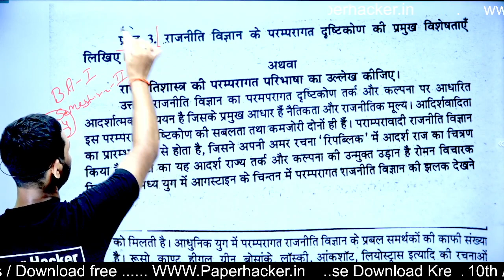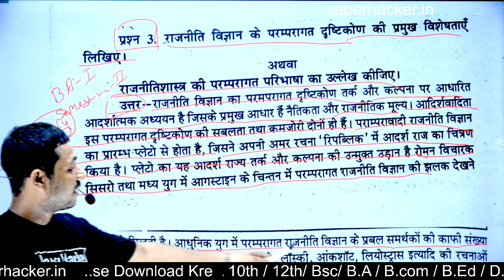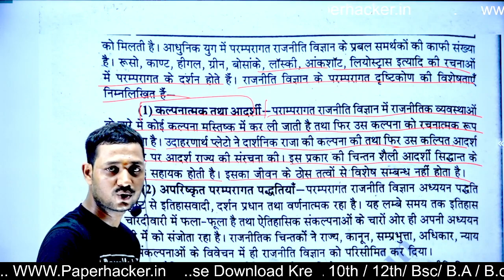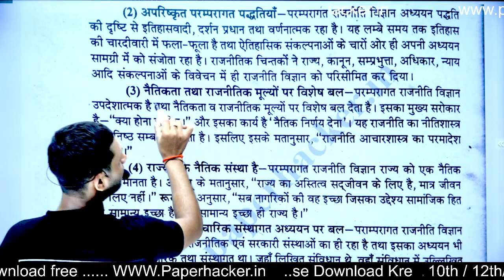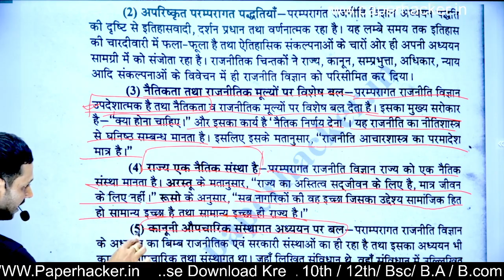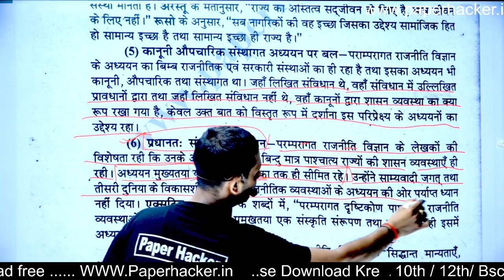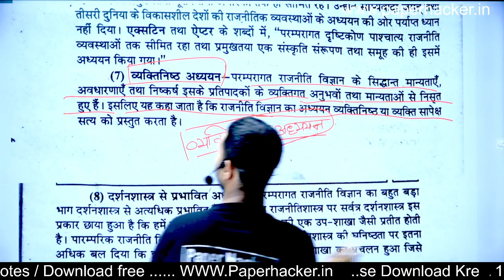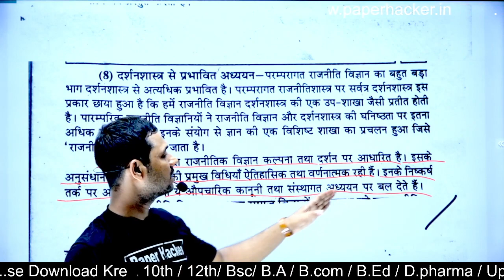3.राजनीतिक विज्ञान के परंपरागत दृष्टिकोण की विशेषता, BA 2nd semester Political science